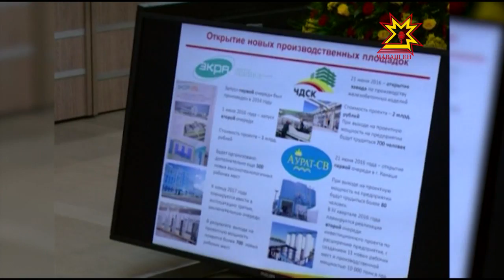Еженедельное совещание у Главы Чувашии.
Итоги социально-экономического развития Чувашии в первом полугодии 2016 года, и использование средств дорожного фонда при строительстве и реконструкции автодорог обсуждали сегодня на еженедельном совещании у Главы Чувашии.